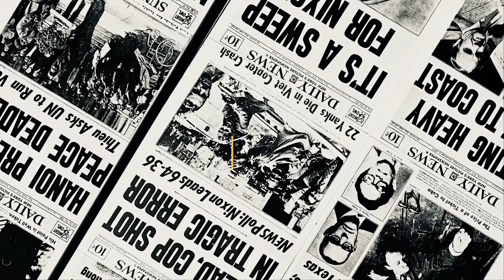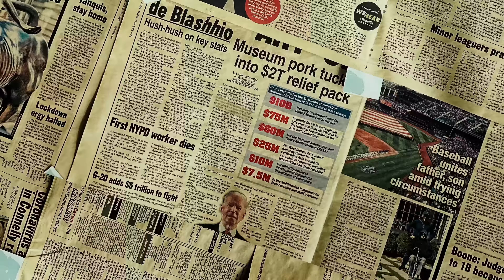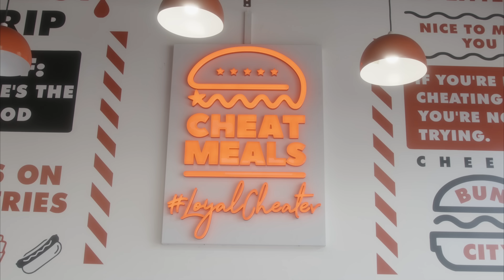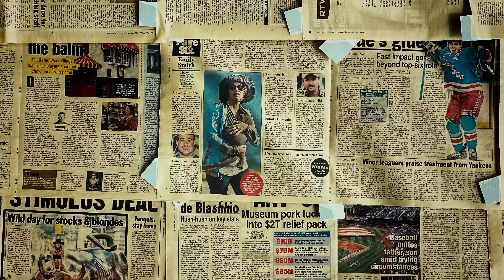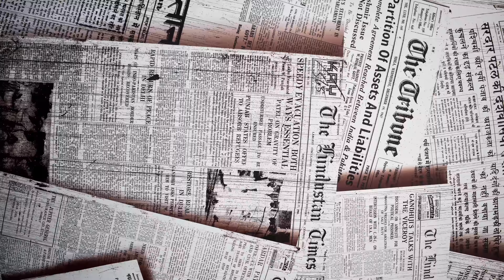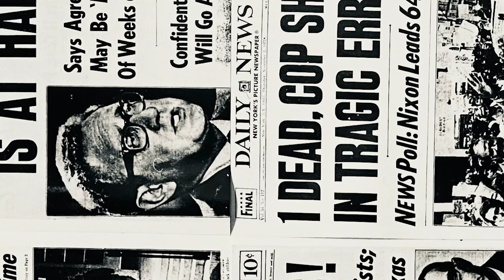The Real Ali Dawah - His Story Will Shock You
Haloo interviews Ali Dawah